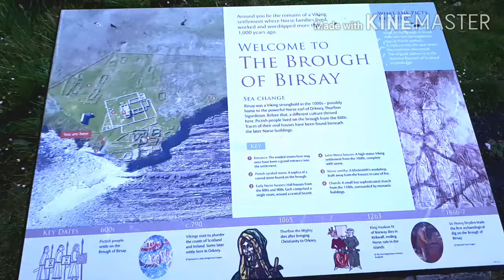An evening walk amongst the Puffins on the Brough of Birsay in Orkney.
I take an evening walk amongst the Puffins on the Brough of Birsay in Orkney.. A small tidal Island which is virtually on my doorstep and also has an ancient Viking Village. (Maybe a video for another time.)

Its after 10pm at night, but its midsummer in Orkney and it doesn't really go dark here then. There are no tourists and I have the Puffins to myself. There are lots of them tonight and it is well worth the short walk across the causeway and up the hill to see them.  Its a lovely mild still evening ideal, for Puffin watching.